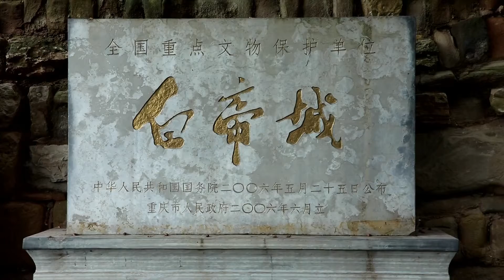白帝城瞿塘峡風景区で大自然と三国文化を満喫 重慶市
中国重慶市の白帝城瞿塘峡（くとうきょう）風景区では国慶節と中秋節の大型連休（１０月１日～８日）中、長江三峡の自然風景や詩の文化、三国文化を楽しもうと大勢の観光客が訪れた。